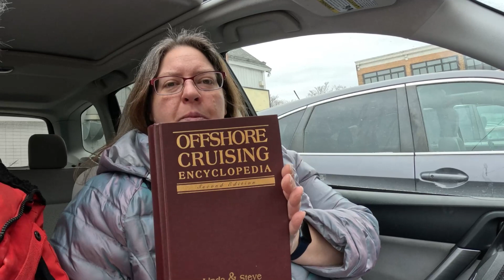The Lost Book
The tale of a sailing book borrowed before Covid.  Borrowed from Obersheimer Sailor Supply. We are not sponsored or in any way getting thing from Obersheimers Sailor supply.

Camera: GoPro Hero Black